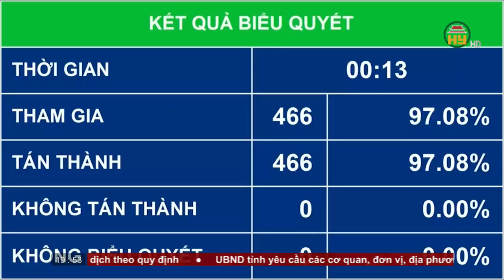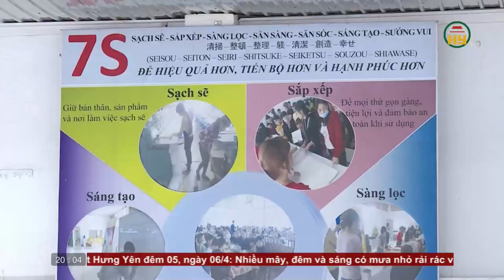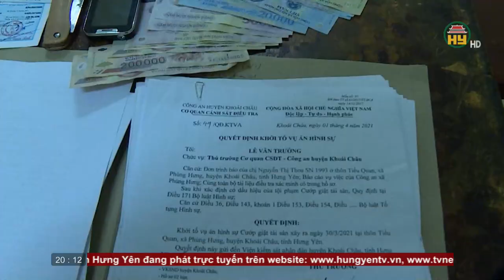Thời sự Hưng Yên thứ 2 ngày 5/4/2021